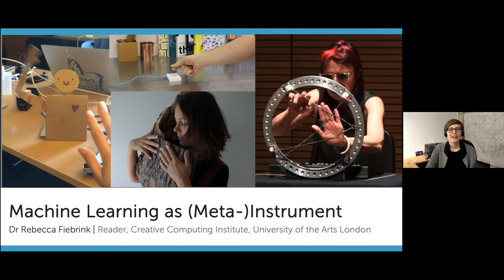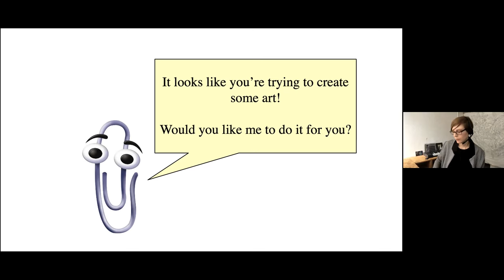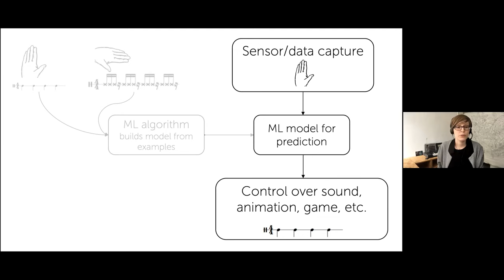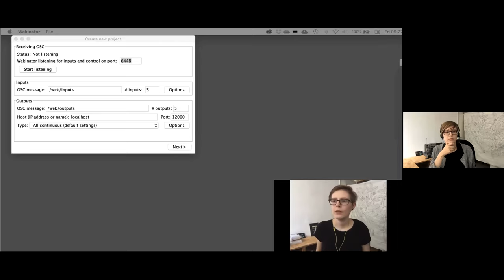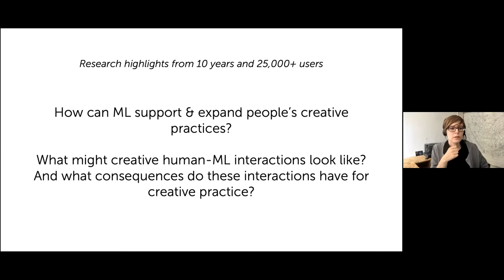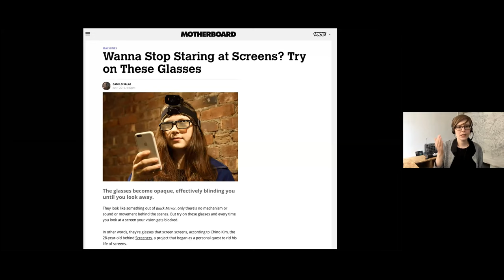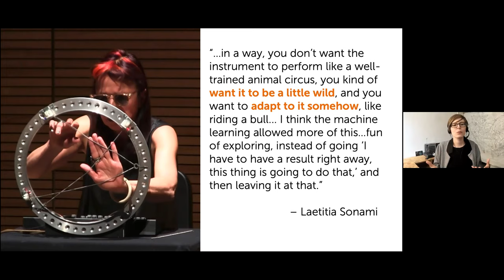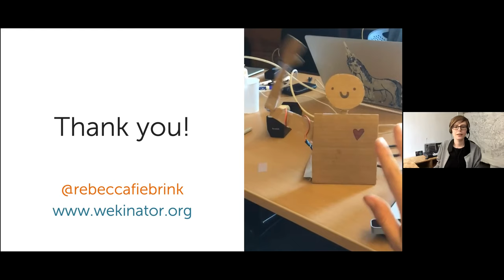RITMO Seminar Series: Machine learning as (Meta-) instrument (Rebecca Fiebrink)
A recording of the RITMO Zoom webinar with Dr Rebecca Fiebrink, Reader at the University of the Arts London. Recorded 22 September 2020 at RITMO Centre for Interdisciplinary Studies in Rhythm, Time and Motion, University of Oslo.

Panellists:

- Kyrre Glette: Associate professor in informatics
- Benedikte Wallace: PhD fellow in informatics
- Alexander Refsum Jensenius: Professor of music technology